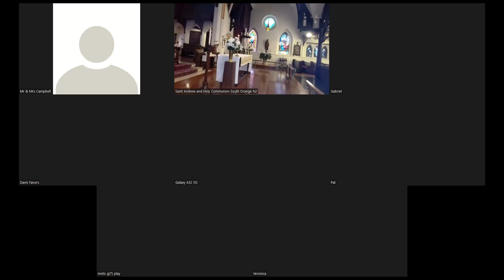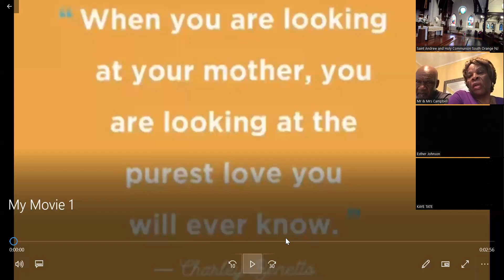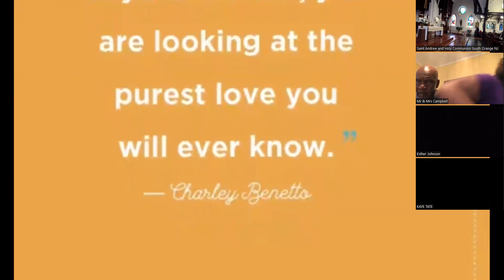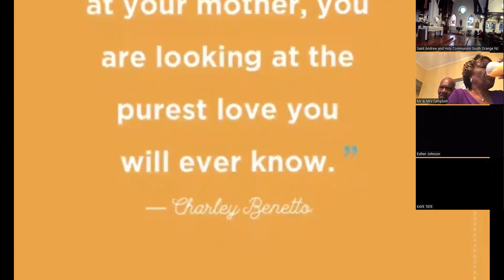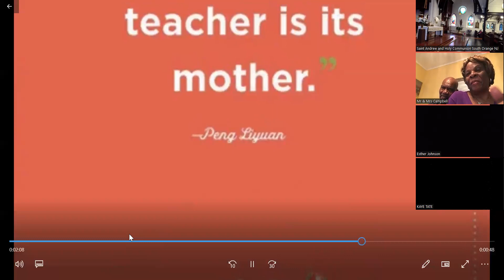May 8th 2022 May 8th 2022 The Episcopal Church St. Andrew & Holy Communion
The Episcopal Church St. Andrew & Holy Communion
Celebrant: The Rev. Rose Cohen Hassan
Preacher: Mr. Jerrick Rutherford